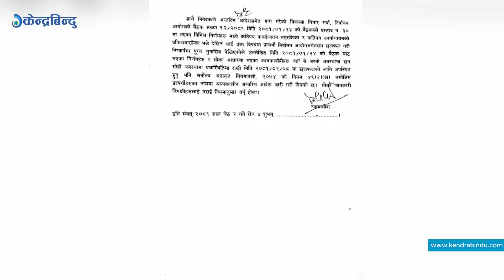सन्दीप लामिछाने कसरी निर्दोष ठहरिए ? यी हुन् उच्च अदालतले टेकेका आधार II Sandeep Lamichhane